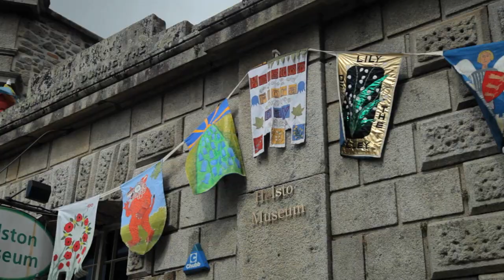I Love Helston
Situated at the gate of the Lizard Peninsula, Helston is a vibrant market and garrison town. Steeped in history and charm, it carries the proud accolade of being the second oldest town in Cornwall. It's well known for its impressive stone-sculpted buildings and kennels (channels of water running down either side of the high street) which form part of its distinctive appearance.

Pop into town for a coffee, a slice of cake, a browse around our famous Museum or some shopping before heading off on an adventure - a warm welcome always awaits you in Helston.